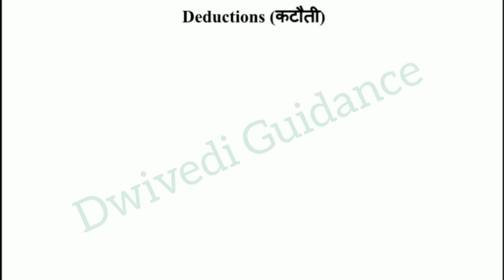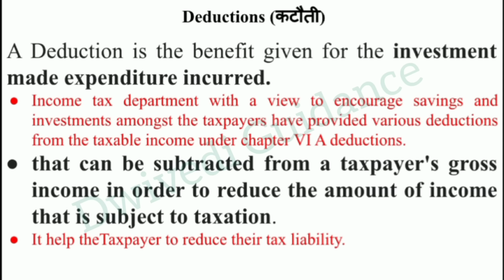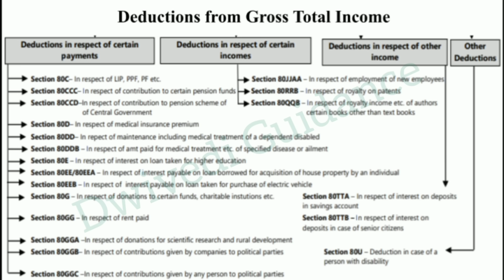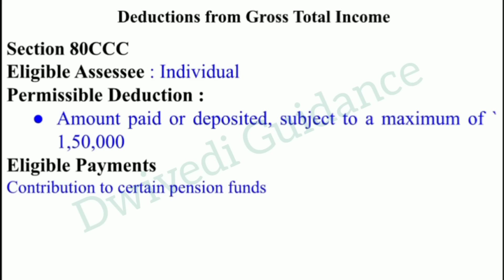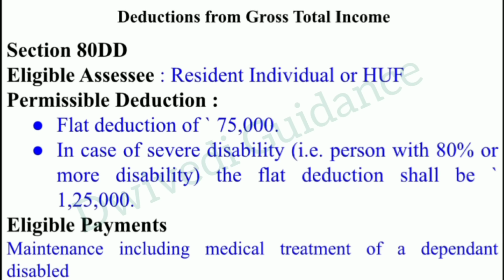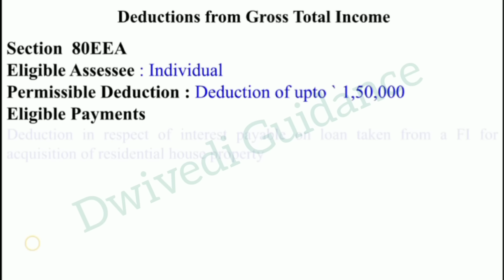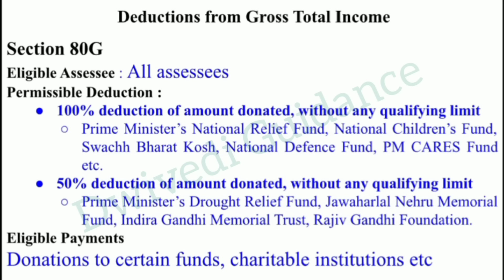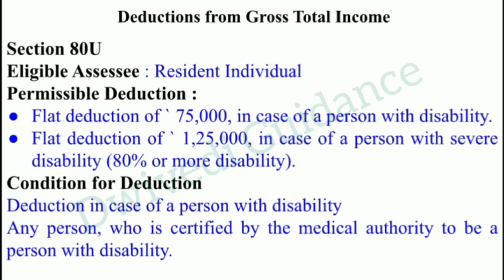Deductions in income tax, deduction under 80c to80u, deductions under chapter vi a, taxation laws